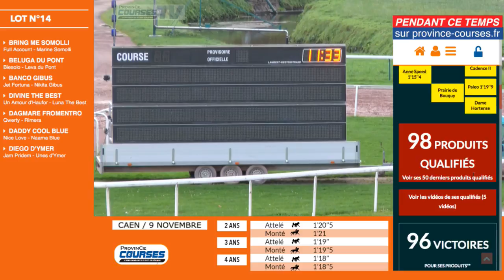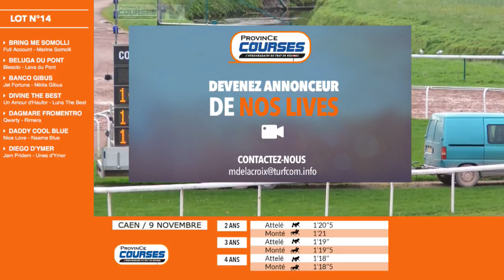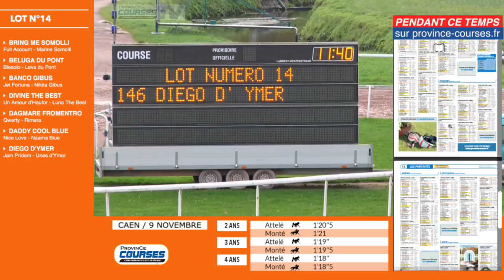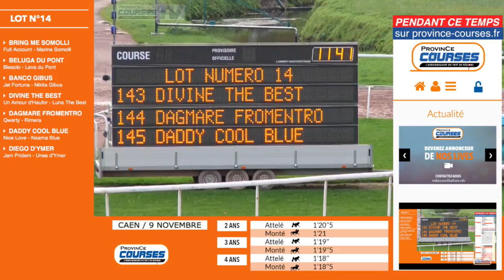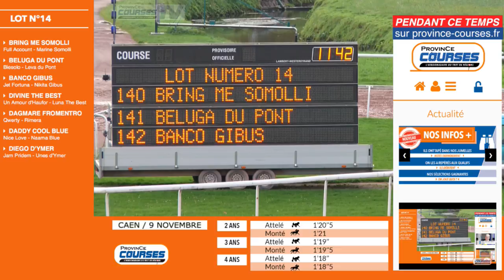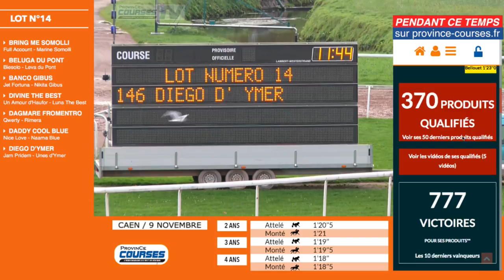Qualifications LOT 15 Caen 09 11 2017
Flash de Vely - par Un Mec d'Heripre - ent : Sébastien Ernault - 1'18"6
Fiesta La Vida - par Aladin d'Ecajeul - ent : Guillaume Gillot - 1'20"5